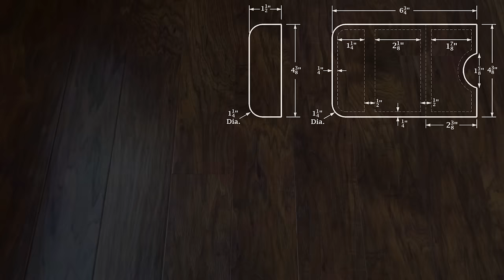Deluxe Leather Card Holder - Leather Craft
In this leather craft video I make a tooled leather card holder with hidden closure hardware. The exterior of the holder has been intricately carved and tooled within each section to create a quilted pattern look. Each section is then dyed using a hand-rubbed dye technique that transitions from a lighter shade in the middle of each section to a darker shade along the borders. Magnetic snaps help hold the card holder securely shut and are not visible from the exterior. The holder is completely hand stitched together using red Tiger thread for a pop of color. The basic dimension for creating the pattern can be found at the end of the video. I hope you enjoy the video and get inspired to design and make one of your own.

Leather:
Natural Vegetable tanned leather
Main body 1.5mm thick
Inside flap piece 1.2mm thick.

Stamps:
Camouflage stamp
Seeder
Beveler

Snaps:
12mm Antique Brass Magnet snaps from buckleguy.com

Finish:
Fiebing’s Leather Dye Russet
Fiebing’s Pro Dye Dark Brown
Fiebing’s Leather Dye Mahogany
Fiebing’s Mink Oil Liquid
RTC Sheridan Resist & Finish
Gum Tragacanth (For backside burnishing)
Tokonole (For edge burnishing)

Thread:
Ritza Tiger Thread 0.6mm Red

Glue:
EcoWeld Contact Adhesive

Pricking Irons:
KS Blade Punch 4mm Diamond teeth.